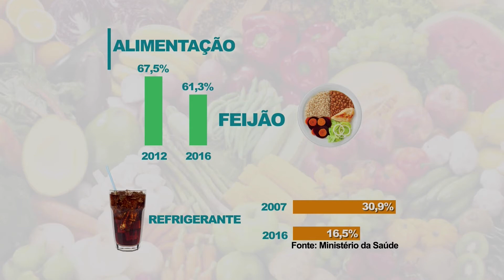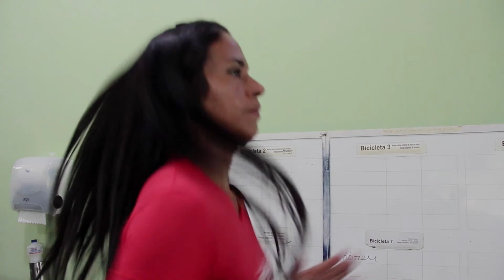Obesidade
Últimos dados do Ministério da Saúde apontam que apesar do brasileiro estar comendo de forma mais saudável, o número de pessoas obesas têm aumentado.